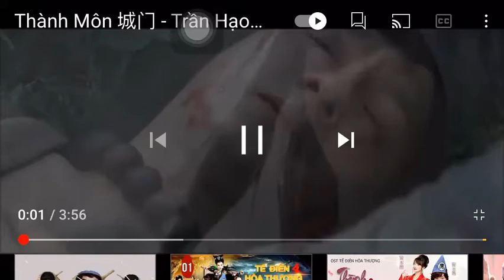THÀNH MÔN.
Trần Hạo Dân